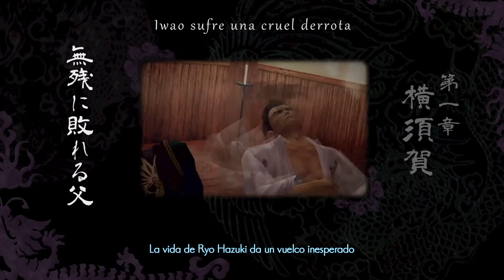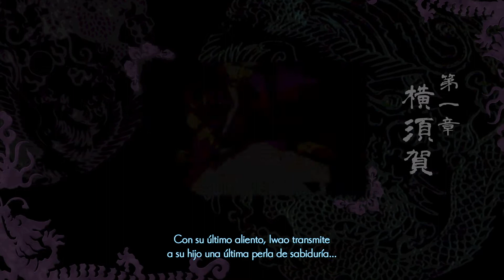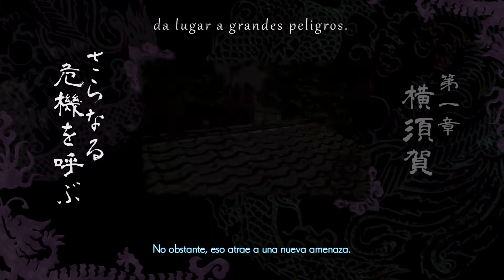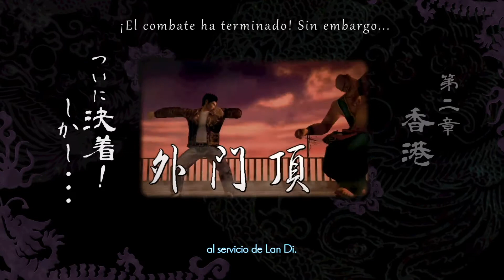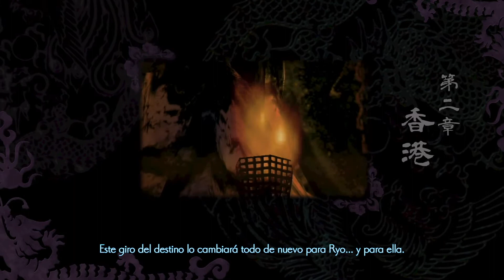Shenmue III_20191119153323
SHENMUE III